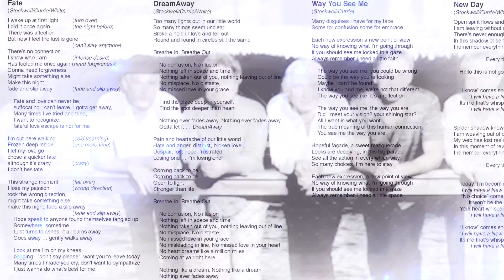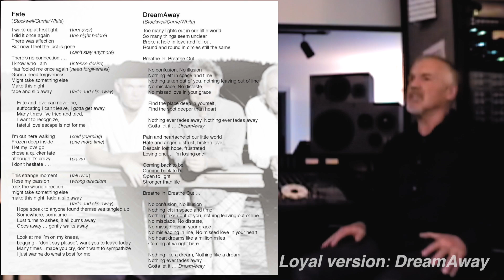Ep.6: Alan White of Yes - 'DreamAway' | White Band | Behind the Music Doc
Alan White of Yes as he delves into the 'Loyal' era song 'DreamAway' from the White albums 'Loyal' and 'whitesongs'. This musical journey features the original lineup of the band White, including Stockwell & Currie.

Ted & Kevin discuss the creation of the song “Dream Away” and how it paved the way for the formation of the band, White.

Highlights
💭 “Dream Away” originated from the concept of surrendering and letting go.
🎶 The song was the first collaboration between Ted Stockwell and Kevin Currie, laying the groundwork for future songs.
🎸 Karl Haug played all guitar parts on the live version, including a standout slide solo.
🤝 The formation of White was a natural progression from collaborations between the band members.
🎵 “Dream Away” was the first song played by the classic version of White, setting the tone for future performances.

(36) Ep.6: Alan White of Yes - 'DreamAway' | White Band | Behind the Music Doc | White - YouTube

Timestamps:
00:00 Introduction to White's DreamAway
00:58 DreamAway was actually the spearhead of of everything, that song was pretty powerful
01:18 We have the capability to dream away, to just let it go
01:40 Everyone in the band liked the song; "Wow let's keep going with some Ted & Kevin stuff"
02:06 DreamAway was the very first song that Kevin Currie and Ted Stockwell wrote; we realized that we spoke each other's unspoken language
02:25 Sometimes you just gotta think positive, you've got to have the vision, and to dream your way through to greatness
03:09 The strongest, most exciting moment while writing loyal happened in DreamAway
04:20 Kevin looked at me and said I got it!
04:47 I remember the hairs on the back of my neck stood up it was powerful it was a magic
06:08 Seeing Alan White's eyes when he first heard DreamAway
06:51 "Losing one, I'm losing one" very important as I was going through divorce it was something that was worth the formation of the band really started off
07:35 Formation of White, initially a four-piece of Currie, Boyce, Stockwell & White
08:02 The premier club had about 1100 seats and the first time that the classic version of White played together
10:45 BAM the intention was to go play, the intention was clear the whole way through "we're good to go"
11:43 DreamAway studio version from Loyal over Ending Credits

Get an exclusive look at the making of the White albums 'Loyal' and 'whitesongs' in our Behind The Music Documentary. The original lineup features Alan White, Ted Stockwell, Kevin Currie, Steve Boyce, and Karl Haug.

Song Details:
Song: DreamAway
Artist: White (featuring Stockwell & Currie)
Album: whitesongs
Songwriters: Ted Stockwell, Kevin Currie

Performers:
Studio Version:
Lead Vocals: Kevin Currie
Keyboards, Acoustic Guitars, Electric Guitars: Ted Stockwell
Bass: Steve Boyce
Percussion, Drums: Alan White
Backing Vocals: Kevin Currie, Steve Boyce

Live Version:
Keyboards, Bass Pedals: Ted Stockwell
Guitar: Karl Haug
Bass Guitar, Bass Pedals: Steve Boyce
Drums, Percussion, Triggers: Alan White
Backing Vocals: Karl Haug, Alan White, Steve Boyce

Production Team:
Producers: Ted Stockwell, Kevin Currie, Steve Boyce, Karl Haug, Alan White
Mix: Zack Reinig (Studio), Ted Stockwell (Live)
Mastering Engineer: Joe Gastwirt (Studio), Ted Stockwell (Live)
Programmer, Engineer: Ted Stockwell

Experience the captivating performance of White's 'DreamAway', featuring Stockwell & Currie.